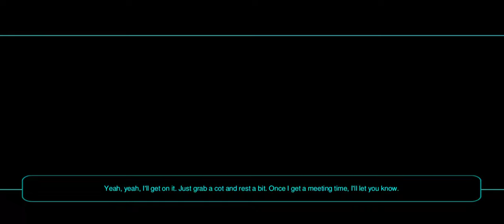Star Wars KOTOR 2 for Android with RCM - Female Jedi Sentinel (Gameplay) - Onderon Part 2/3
Causing a ruckus for Vaklu
Summary
Playthrough of the game this time around will be from the POV of what if all team members that can be upgraded to force users were available as soon as they are added to the party...
Gameplay Blog Post with mods used